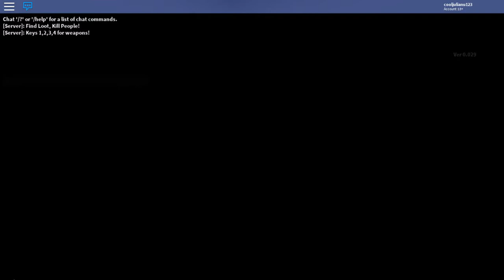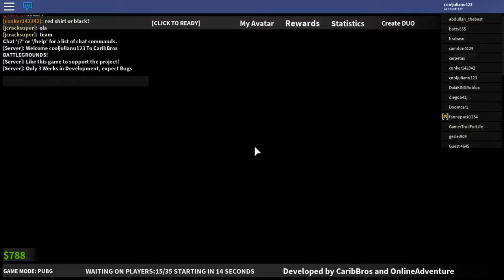ROBLOX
Gaming stuff